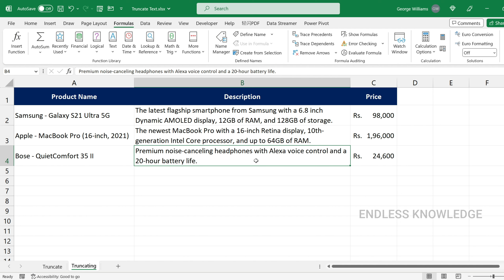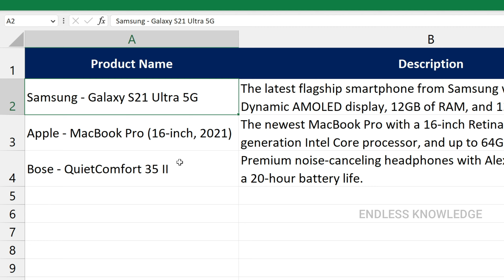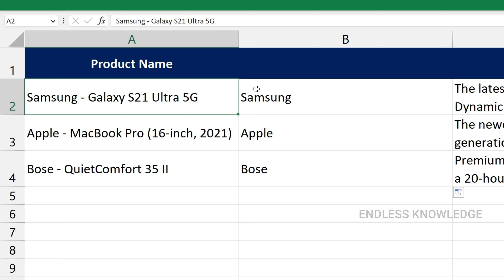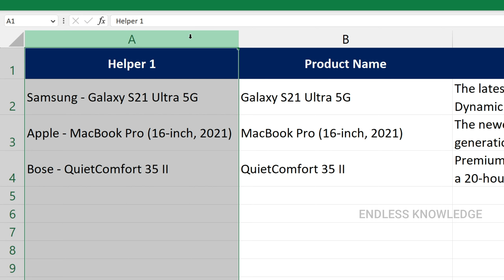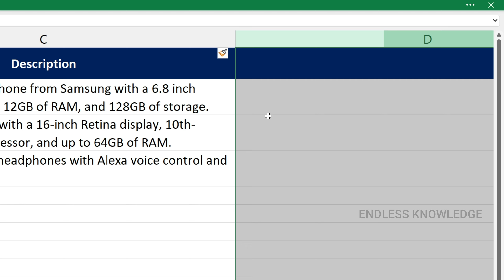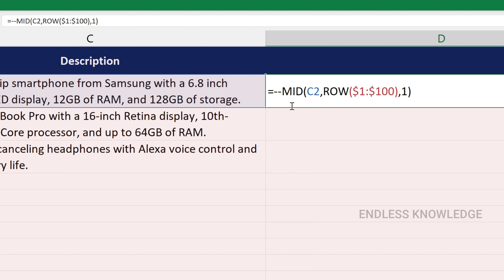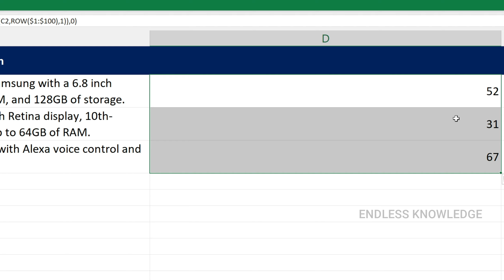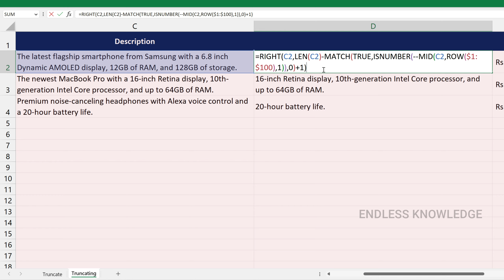Truncate Text in Excel in Tamil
How to Truncate Text in Excel step by step Tutorial.